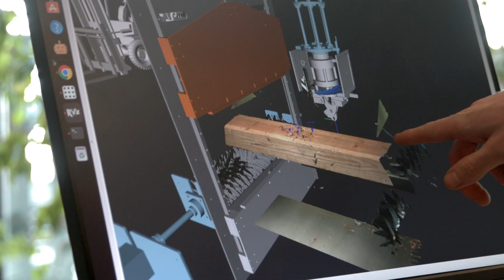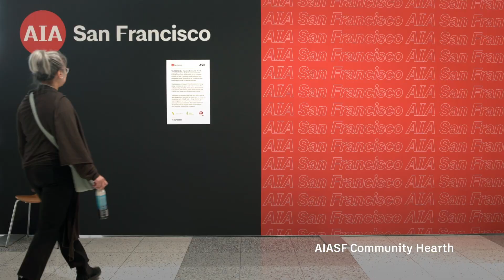Autodesk at A23Con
To achieve a better tomorrow, we’re focused on today.

When we work together to improve integration across all stakeholders, we create opportunities to inspire and innovate the impact of design and make, including more sustainable and resilient built environments.

Experience how the built environment is designed and made with Autodesk at AIA'23.